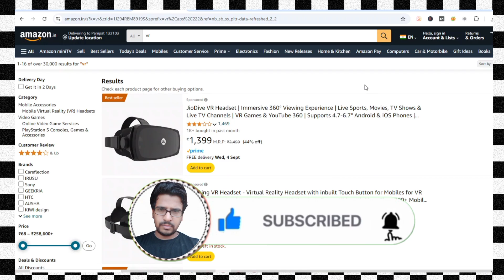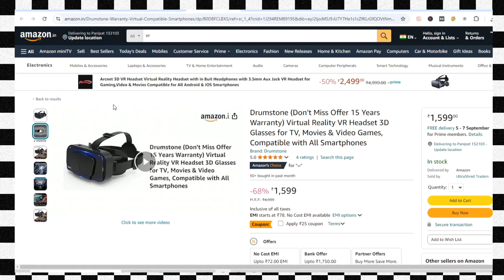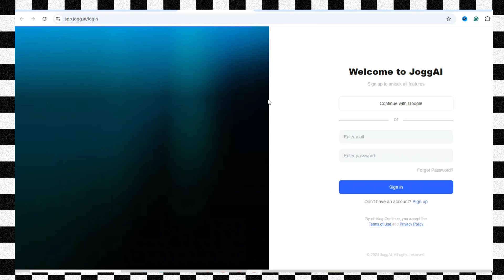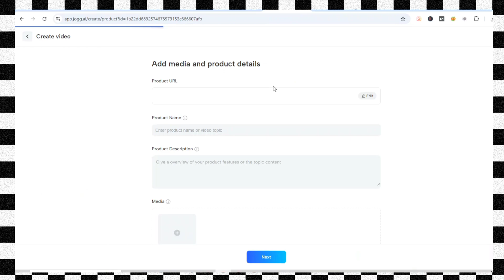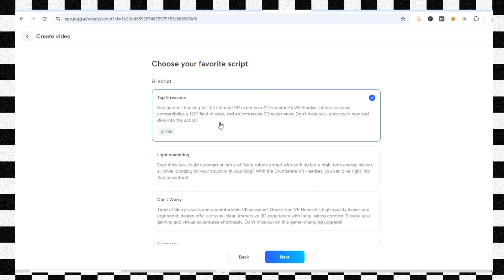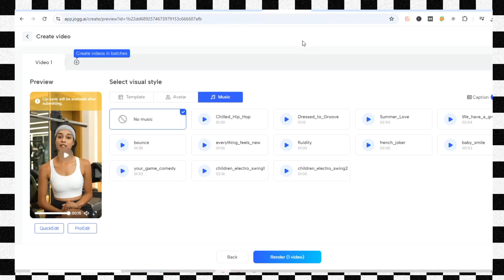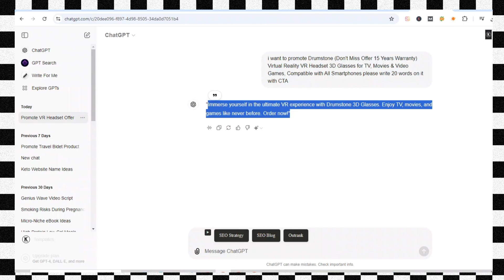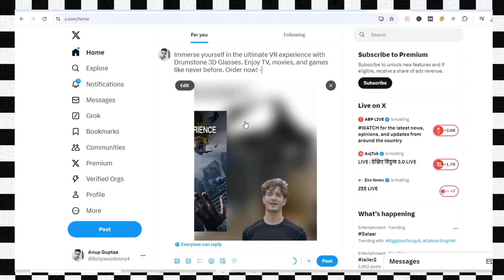Create Amazon Product URL to Video With AI FREE Tool [Best Way to Ai Videos Generator] FREE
Create an Amazon product URL to video with AI! This free tool Can Boost URL to video conversion. Discover how to Convert Amazon, Walmart, Shopify, and AliExpress product URLs into engaging videos using artificial intelligence.
This AI video generator and maker streamlines YouTube automation, making it easier than ever to produce content and make moey online.
This AI video editing solution is perfect for e-commerce marketers and content creators. free AI video generator that's transforming the way we create product videos from simple URLs.
Recommended videos-
Query Solved:
1. How to get free traffic for CPA marketing in 2024